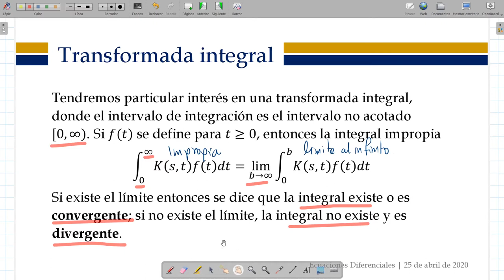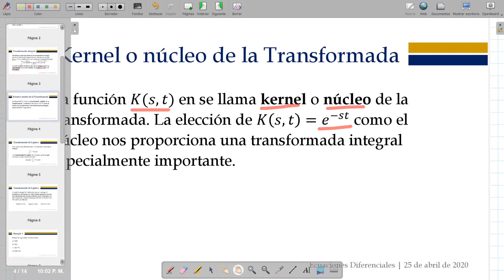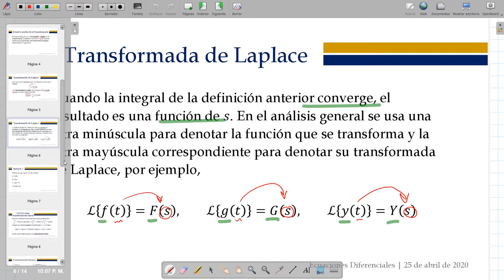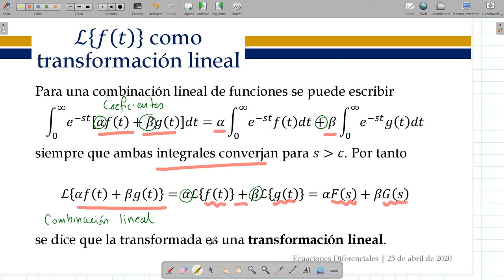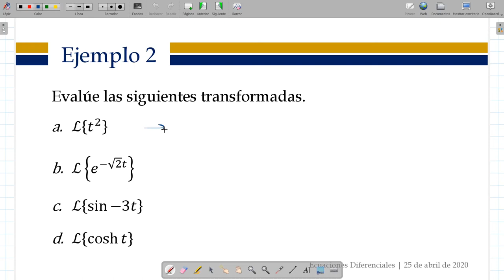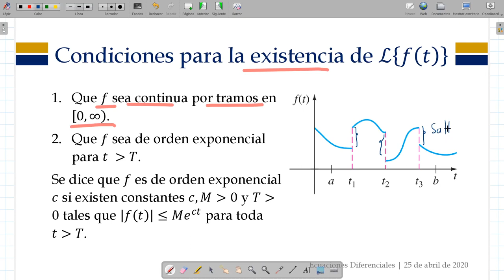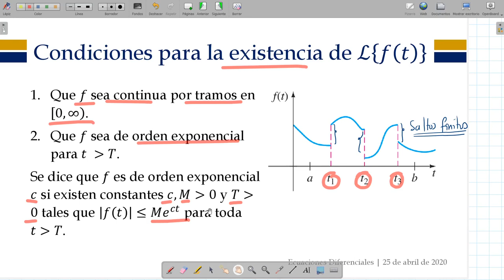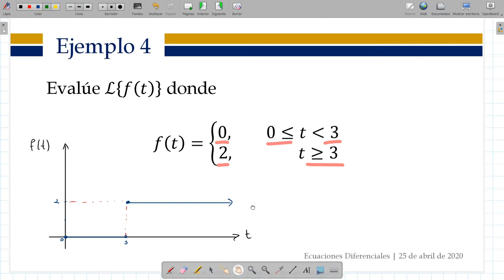Transformada de Laplace